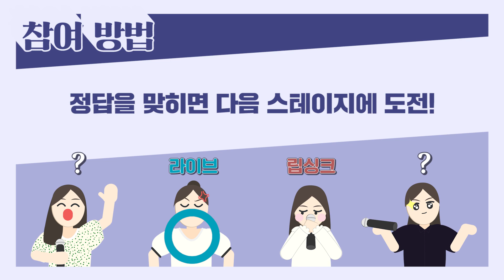BVNDIT(밴디트) - 송희의 리얼라이브: 진짜 라이브를 찾아라!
'BVNDIT' SONGHEE - REAL LIVE

'밴디트' 송희 - 리얼라이브: 진짜 라이브를 찾아라!